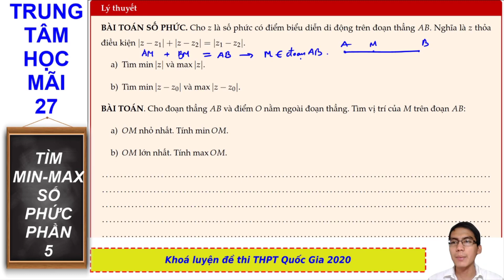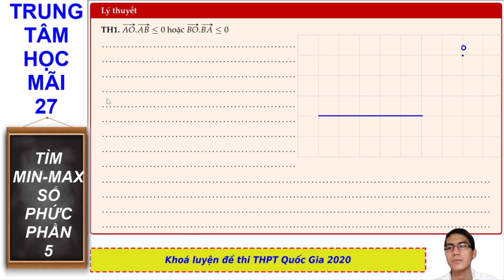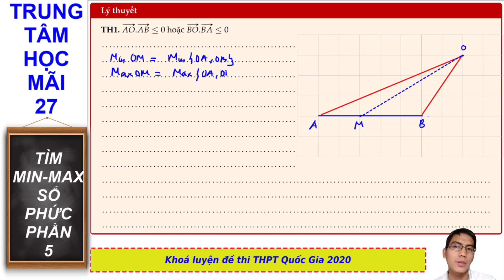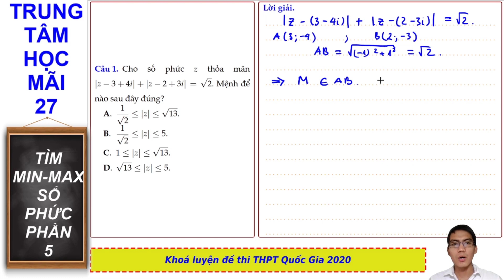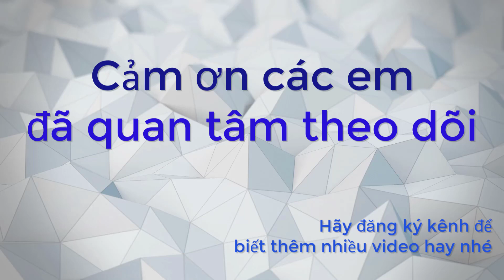MAX -MIN SỐ PHỨC - PHẦN 5 - THẦY LÊ MINH CƯỜNG